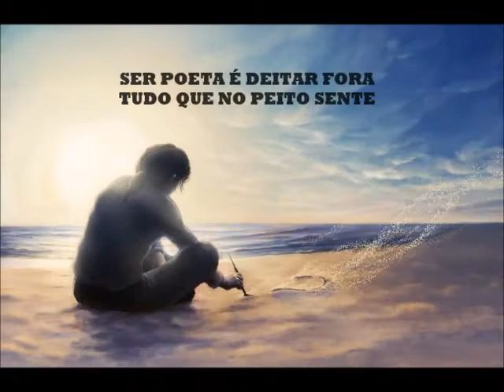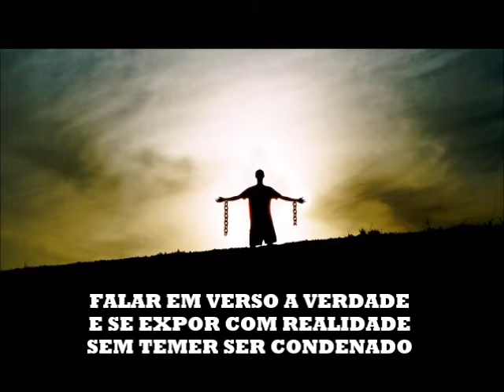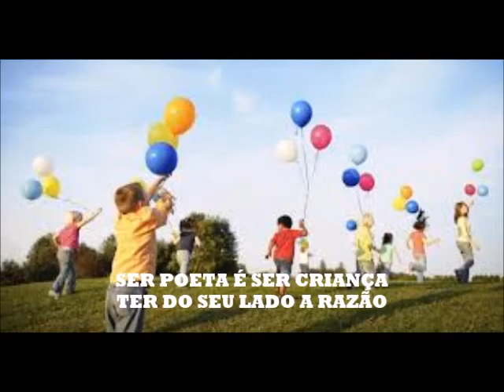SER POETA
Poema de António Pinheiro
Música de Álvaro Vilaverde - Porto - junho de 2012
Arranjo musical da “pré-produção”, execução e conceção do vídeo - Álvaro Vilaverde
As imagens utilizadas foram pesquisadas e extraídas da Internet